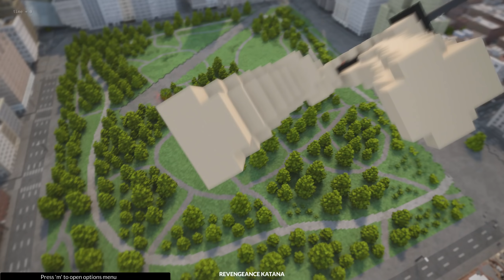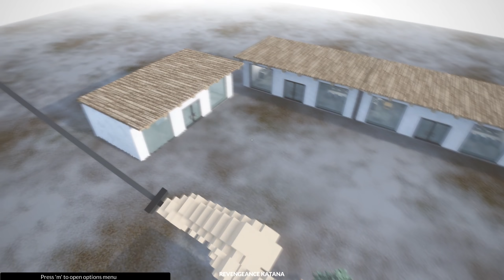БАЗА БОЕВЫХ МЕХОВ и КРУШЕНИЕ ВЕРТОЛЁТА в Teardown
Обзор Teardown прохождение - симулятор вора, игра с шикарной физикой, где нужно провернуть ограбление. Моды и ограбления.